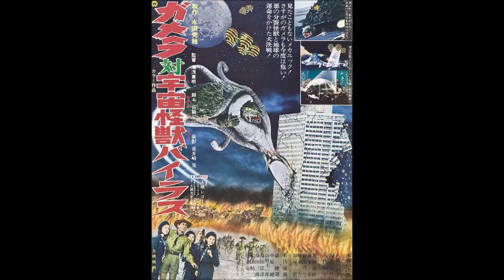Gamera Franchise Ranking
This is my ranking video of the Gamera Franchise.